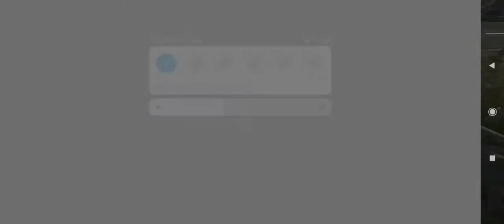KALYAN GAMING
My ff